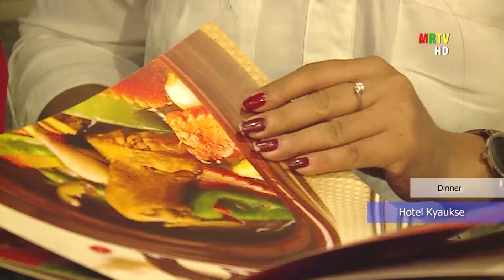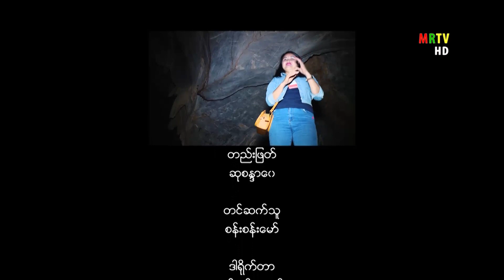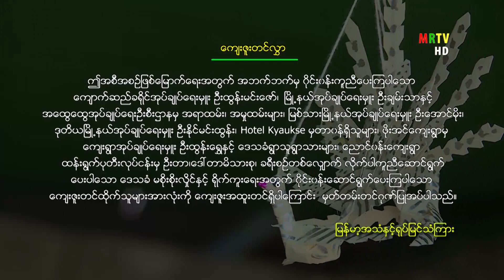MY Travelogue (Ep-16) ကျောက်ဆည်မြေသို့ ခရီးသွားခြင်း (အပိုင်း-၁၆)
ကျောက်ဆည်မြေသို့ ခရီးသွားခြင်း (အပိုင်း-၁၆)
# ဖိုးအင်သဘာဝလိုဏ်ဂူ
Hotel Kyaukse (Dinner )